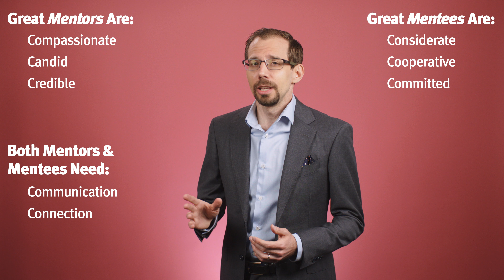The C's of Great UX Mentorship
Both mentors and mentees need to put effort into the relationship: here are 3 traits for each side, plus 2 more than both should share.